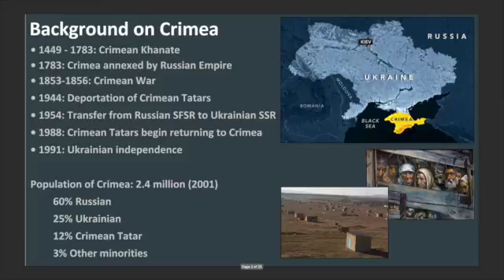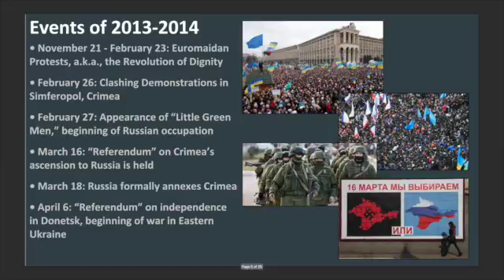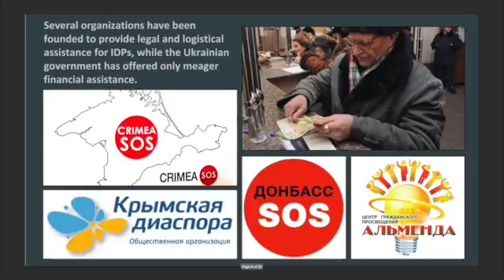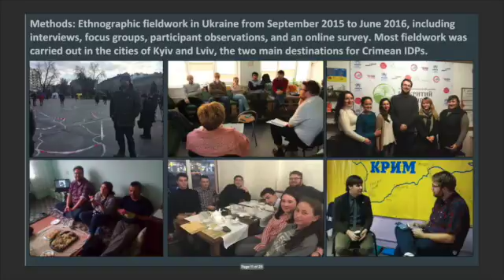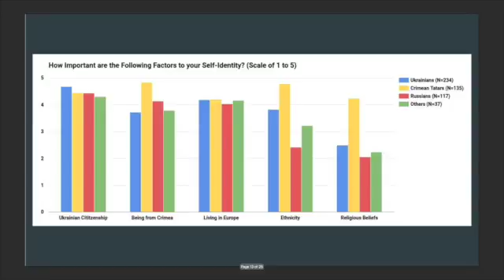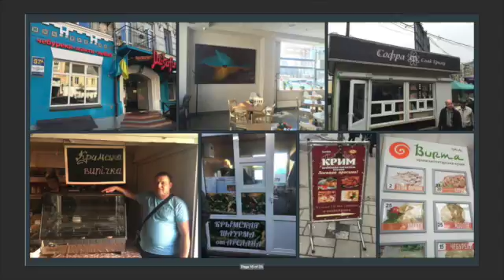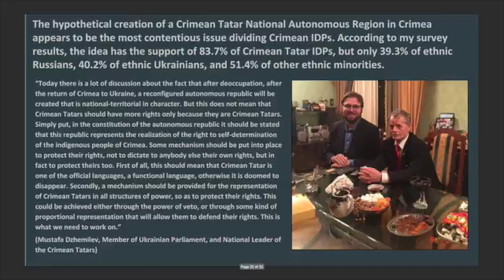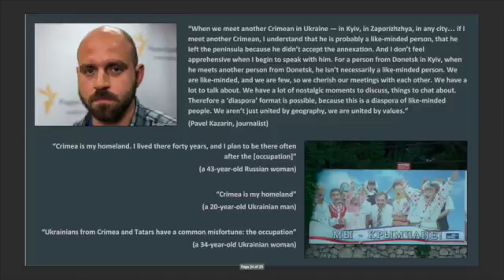Brownbag: Austin Charron (Geography), 11/29/16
Brownbag: "Field Report: Identity Among Ukraine's Internally Displaced Crimeans," Austin Charron, 11/29/16